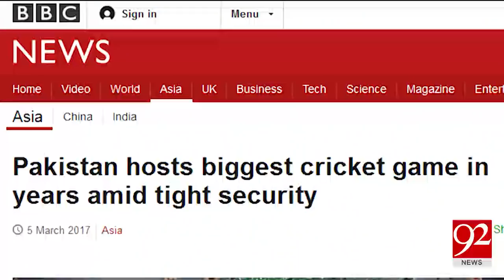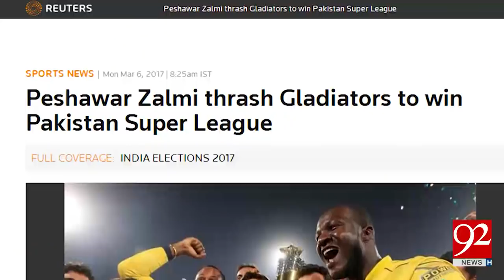India watched PSL final online more than any other country 06-03-2017 - 92NewsHDPlus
Watch News Report : India watched PSL final online more than any other country ,92NewsHDPlus